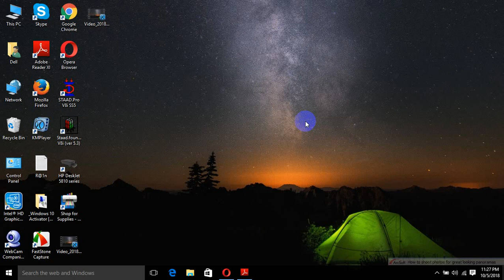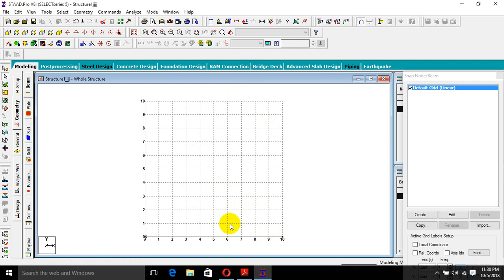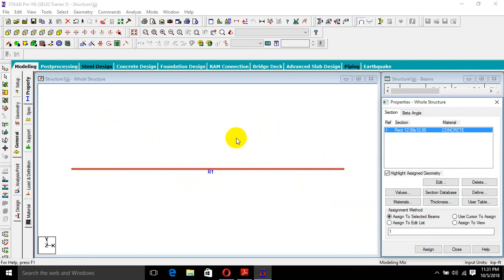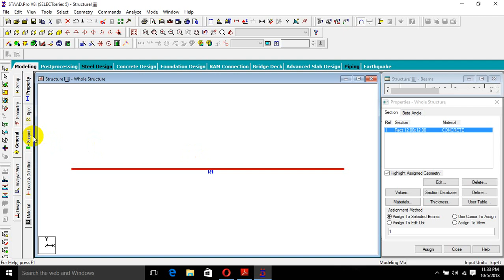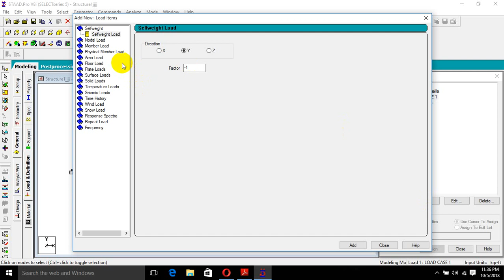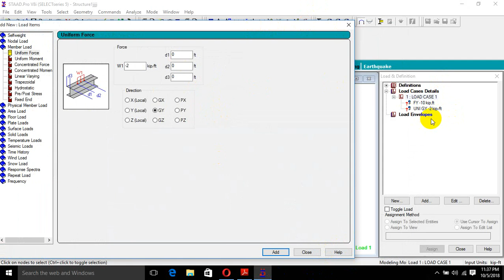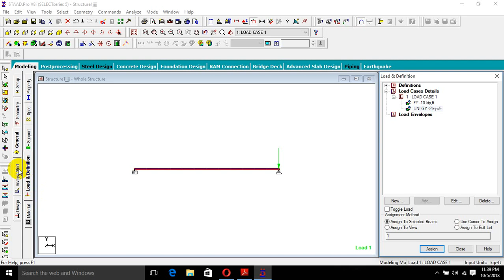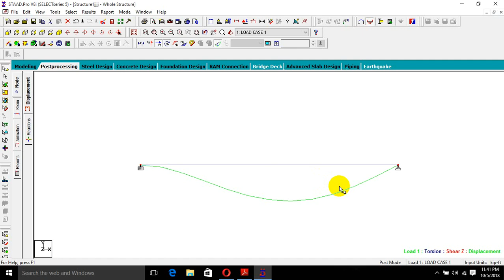Staad Pro.Full Building Design HD Tutorial Part:02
Hello Guys Welcome To Civil Engineering Tutorials.

In this tutorial I show how to analysis full building design ,only for dead load and live load.
STAAD Pro Basic tutorial full Building Design.

If You have any  problem on STAAD Pro or need any help comment on the video or contact with me.